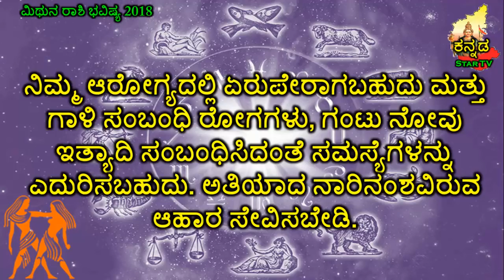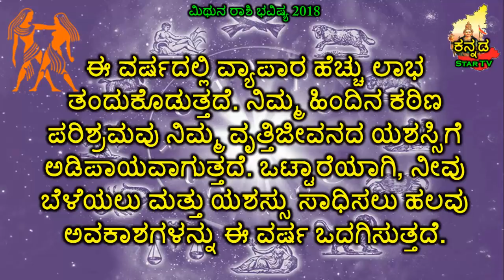2018ರಲ್ಲಿ ಮಿಥುನ ರಾಶಿಯವರ ಉಜ್ವಲವಾದ ಭವಿಷ್ಯ..! mithuna rashi | KANNADA STAR TV